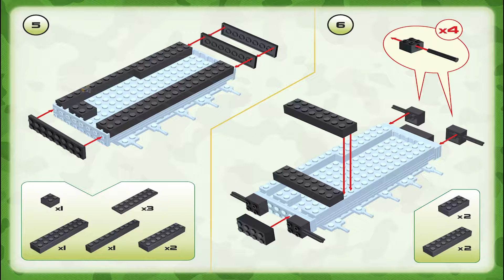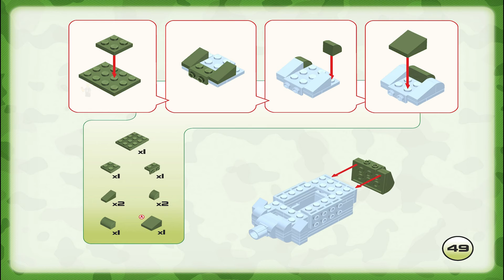Cobi Instructions | Small Army / WW2 | 2476 | T-34/85 (Soviet Tank)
These Cobi Instructions guide you through how to easily build set T-34/85 - Soviet tank from the T-34/85 - Soviet tank